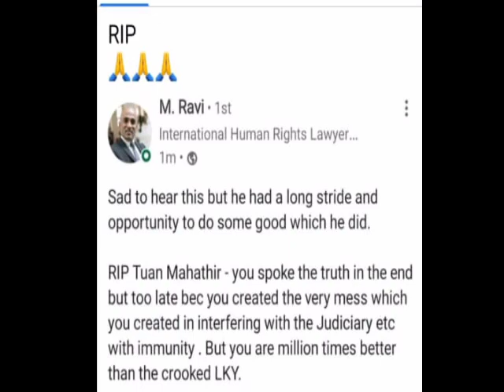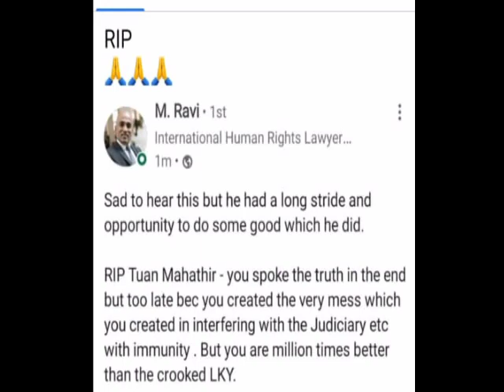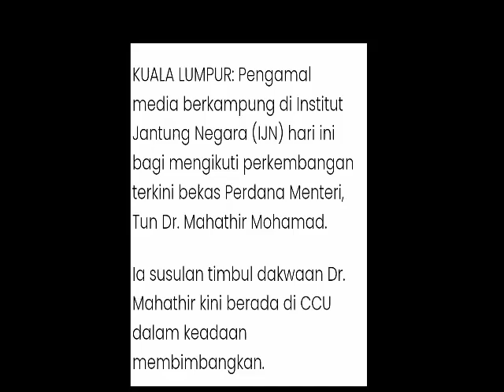DIKHABARKAN TUN MAHATHIR TELAH MENINGGAL DUNIA!!! YA ALLAH BETUL KAH INI?? INI PENJELASANNYA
YA ALLAH BETUL KAH BERITA DASHYAT INI??